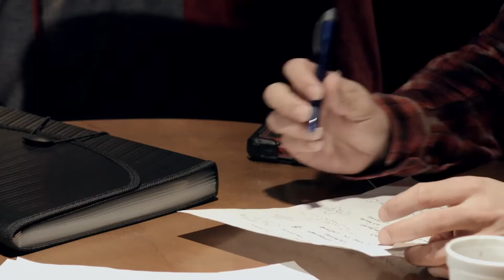La Cadence MP